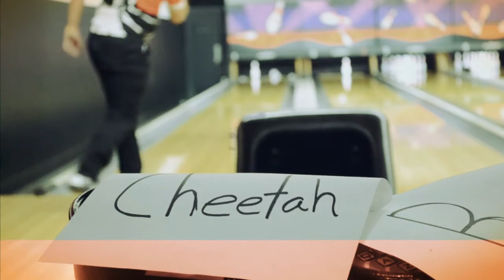Bowlapalooza - Fredericksburg, Va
Recap video
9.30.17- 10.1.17